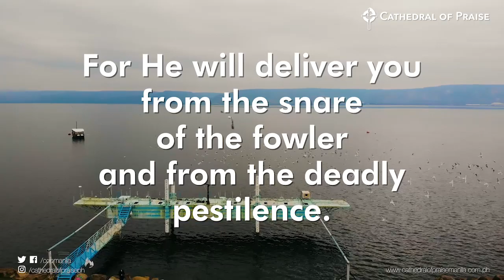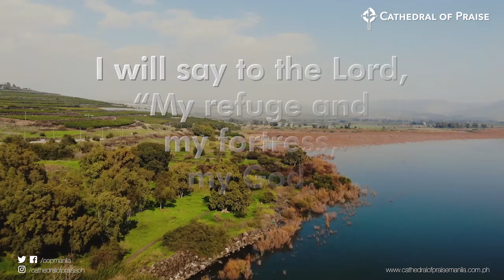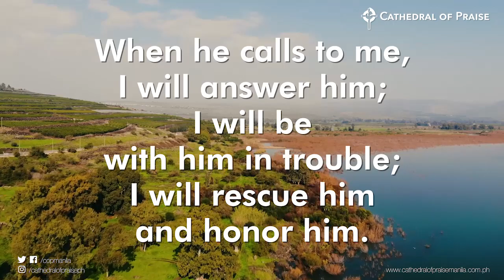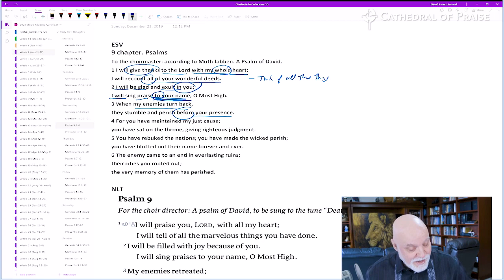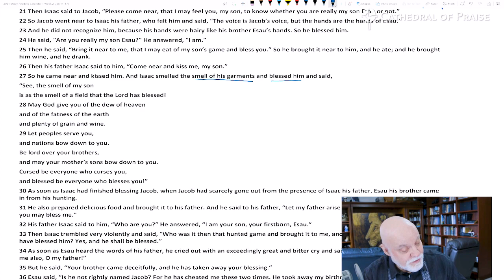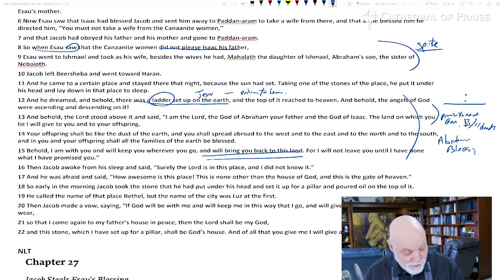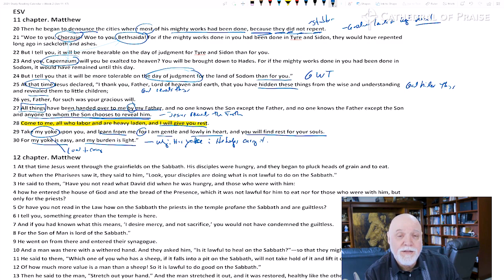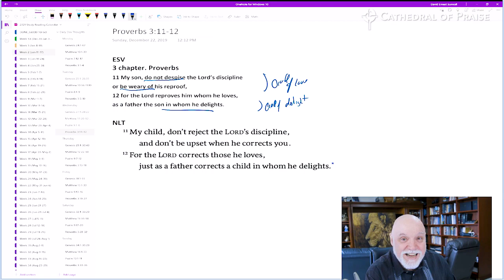Devotions with Pastor Sumrall - January 13, 2021